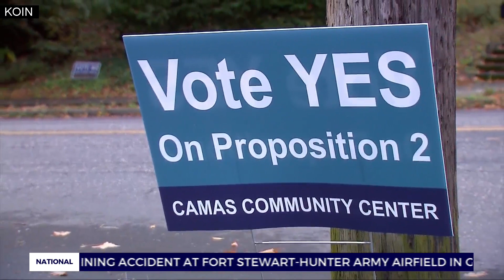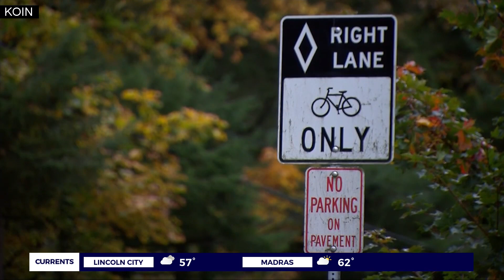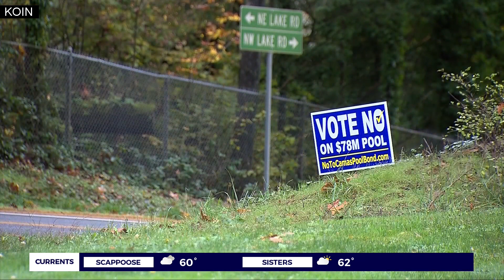$78M pool plan spurs heated debate in Camas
Voters in Camas are engaged in a heated debate on whether or not to build a 78,000-square foot community aquatics center through a $78 million bond levy on the November ballot.